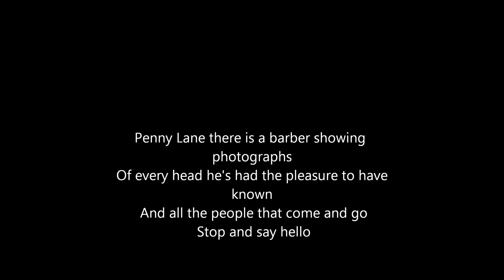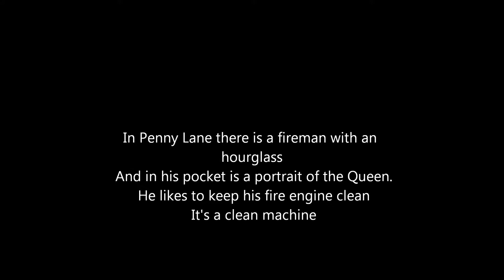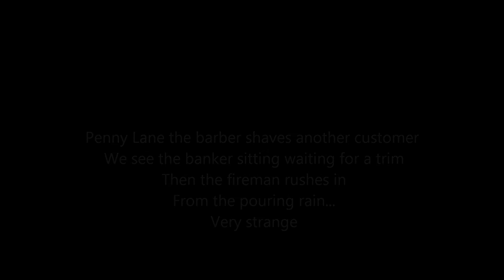The Beatles - Penny Lane (lyrics)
The Beatles - Penny Lane

Lyrics:

Penny Lane there is a barber showing photographs
Of every head he's had the pleasure to have known
And all the people that come and go
Stop and say hello

On the corner is a banker with a motorcar
The little children laugh at him behind his back
And the banker never wears a mac
In the pouring rain...
Very strange

Penny Lane is in my ears and in my eyes
There beneath the blue suburban skies
I sit, and meanwhile back

In Penny Lane there is a fireman with an hourglass
And in his pocket is a portrait of the Queen.
He likes to keep his fire engine clean
It's a clean machine

Trumpet Solo

Four of fish and finger pies
In summer, meanwhile back

Behind the shelter in the middle of a roundabout
A pretty nurse is selling poppies from a tray
And though she feels as if she's in a play
She is anyway

Penny Lane the barber shaves another customer
We see the banker sitting waiting for a trim
Then the fireman rushes in
From the pouring rain...
Very strange

Penny Lane.